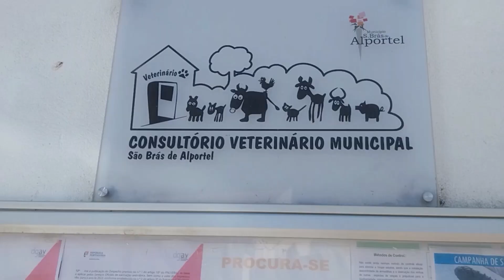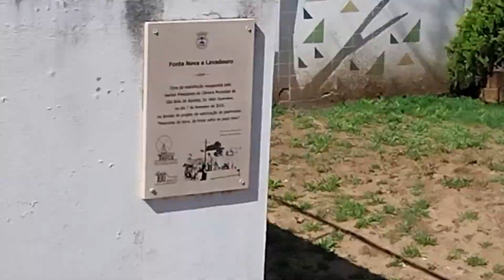Barking Dogs | In the Algarve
I hear so many people complaining about barking dogs here. Today I started to make this video and it ended up being about barking dogs. I was all set to read my book in a quiet little spot...

This video is spoken in Portuguese.
Or become a member for only 10€ a month a gain access to unlimited content, lessons, videos, audio and tests. If you sign up for a year you receive access to a course of your choice.